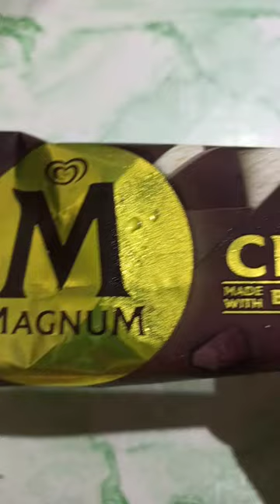shorts short viral trending video yummy food sweet chocolate magnum icecream